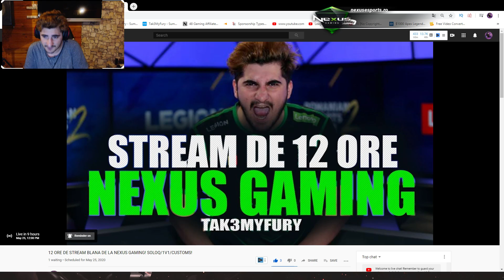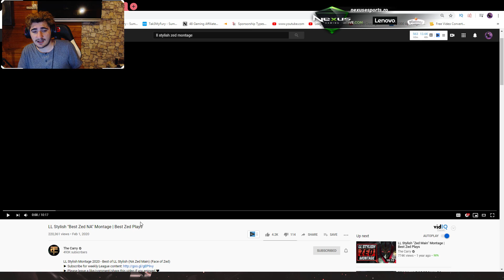REACTIONEZ LA LL STYLISH!! MAIN ZED!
DACA VREI SA AJUTI GRATIS! TURNEUL SI PE MINE
Download la cele doua jocuri superi tari si logheazate (mare parte din bani vor fii adaugati la turneul viitor)

MEMBRU( poti sa ai emote pe chat exact ca pe twitch)